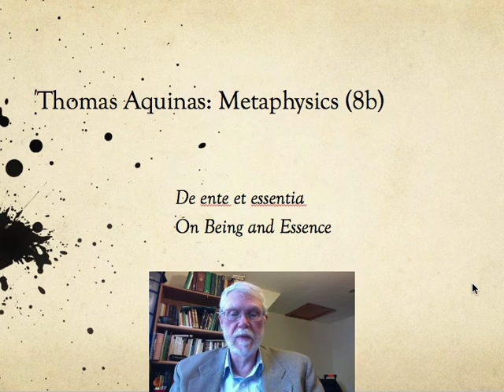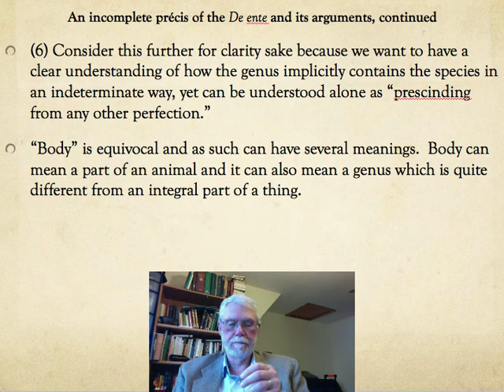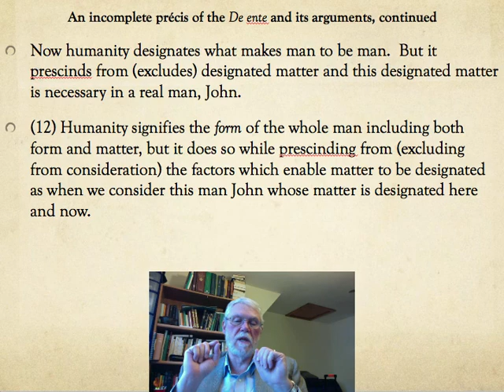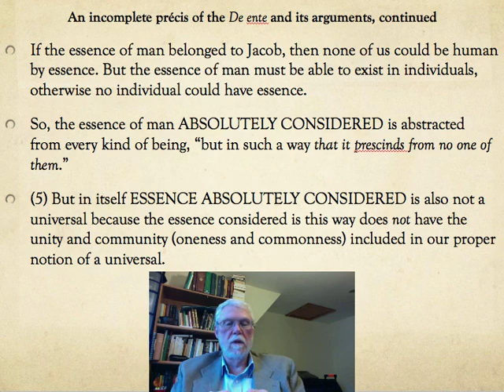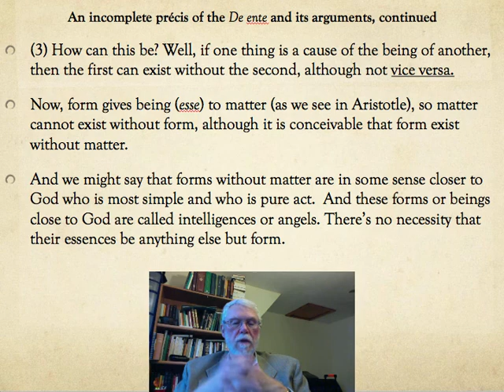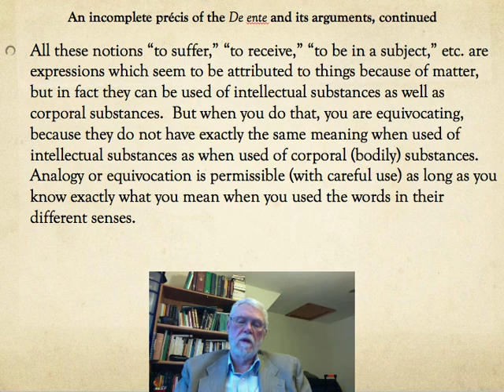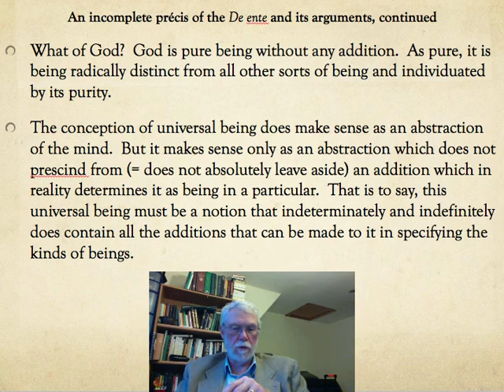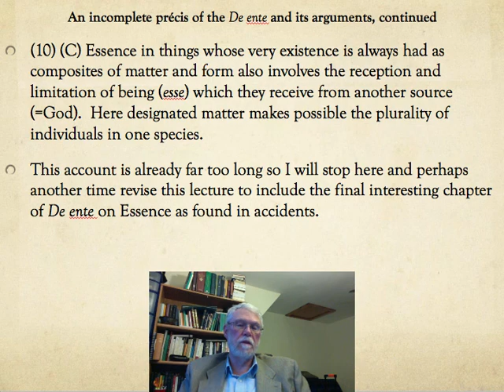Lecture 8b 17Oct13 De Ente